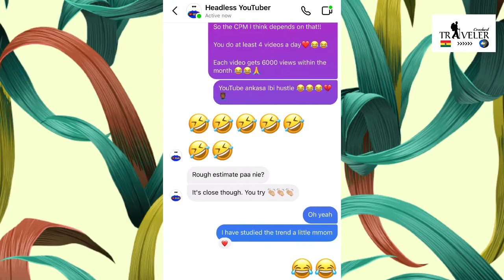This Is How much @HeadlessYouTuber earns on YouTube monthly || It will shock you 😳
I’m this video I decided to delve into the revenue of a famous Youtuber in Ghana called @HeadlessYouTuber who I follow and loved!! I tried to break down his revenue based on some things I have noticed on his channel!!

Enjoy it and get motivated to start content creation now!!!

I love you all Strive Fam ❤️❤️❤️❤️❤️

Let’s get connected on Intagram Fam: @original_razmelo

Music in background : SUbCiDy nobody (money)